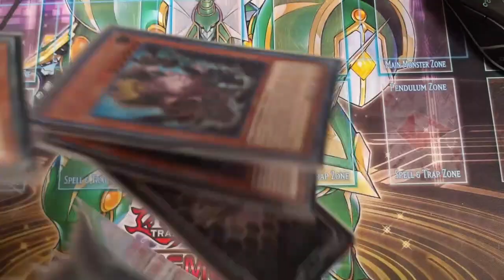SELECTION BOX VOL.6 ftp PACK OPENING DUEL LINKS